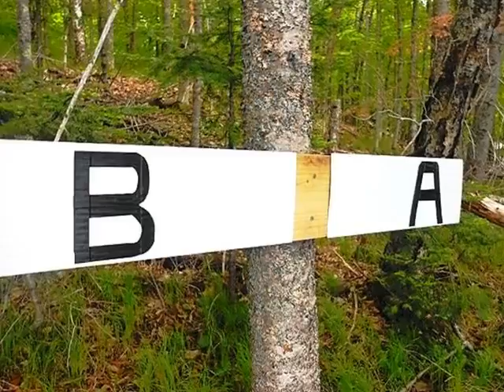Homes for Sale - Parcel A TBD - Kohon Rd Crystal Falls MI 49920 - Punner Franzene